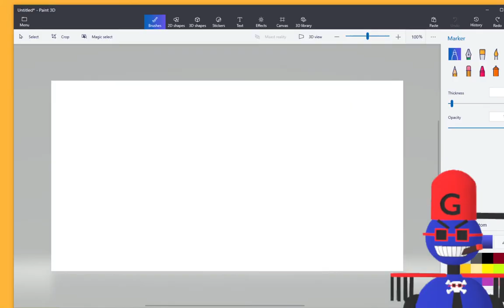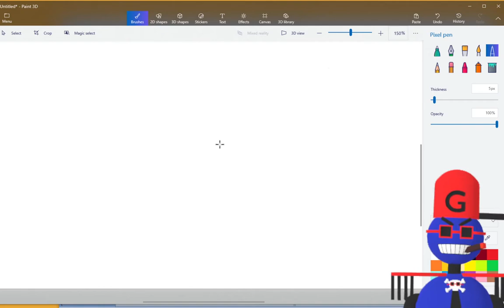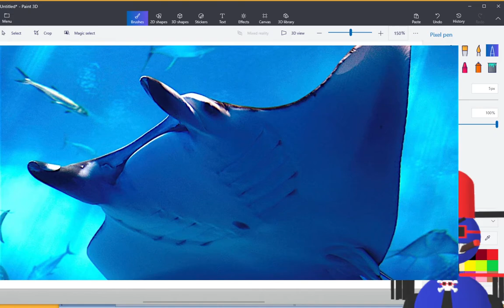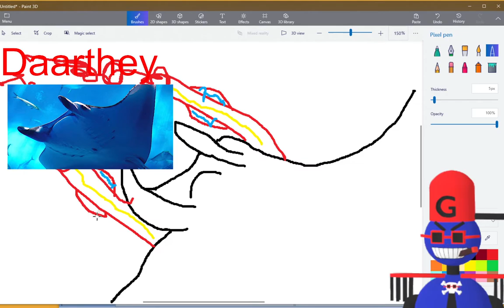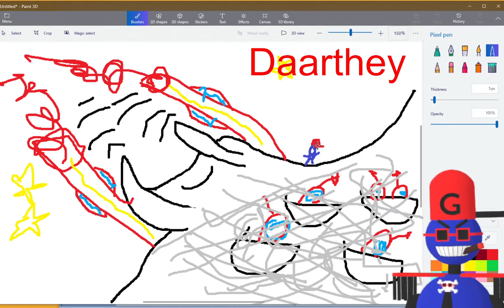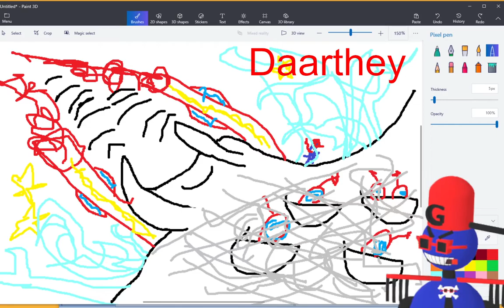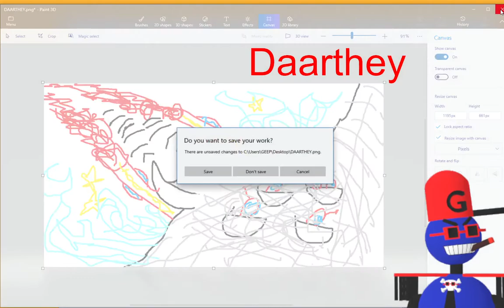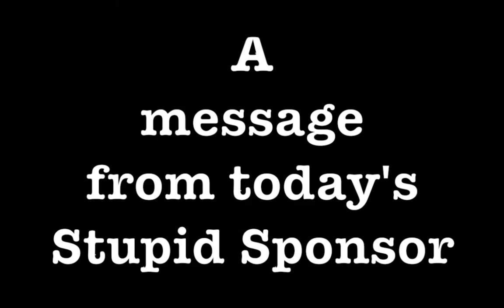[FULL STREAM #42] Daarthey's Debut and Con, Cudd & Cow go bozonkers!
Well, the Crazy Brothers sure do know how to be crazy and crazy funny too! AHAHHAHAHAHHAHAHAHAHA!